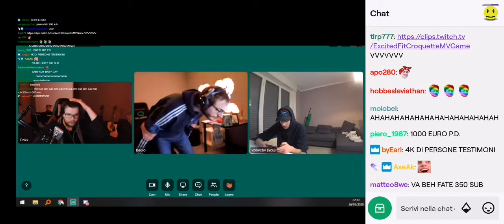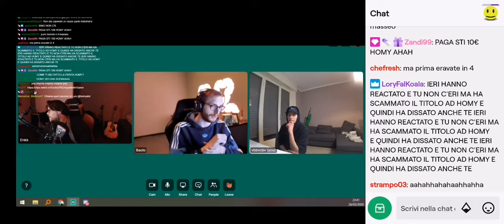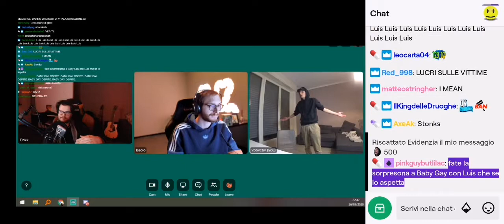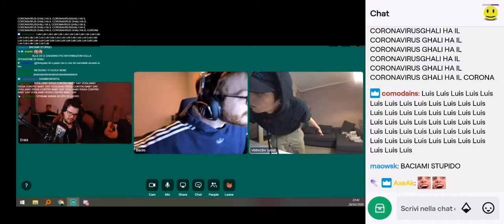Homyatol i suoi segnali presagi ,enk ,paolocannone , live 26/03/20